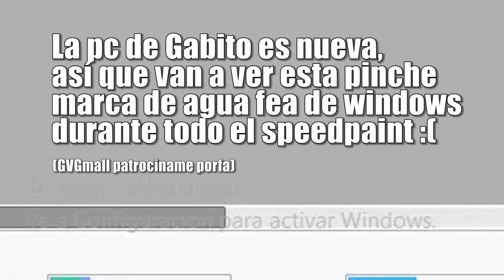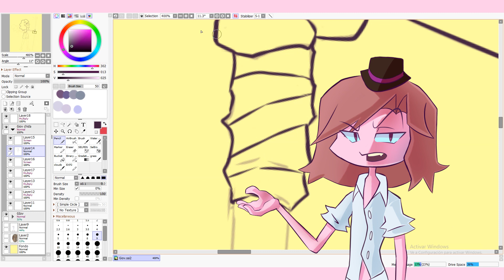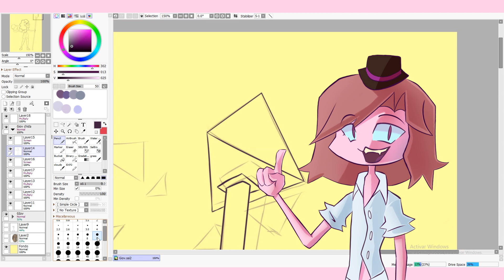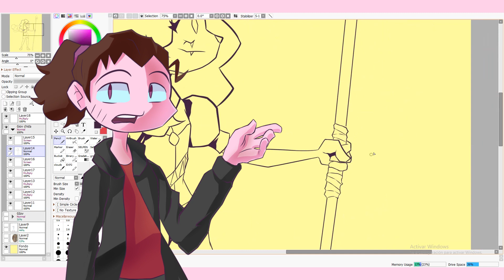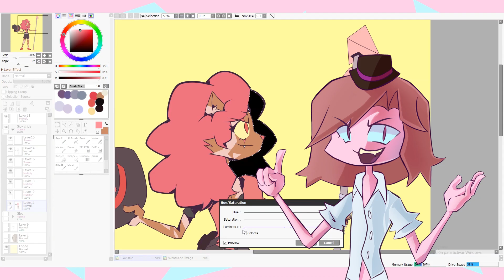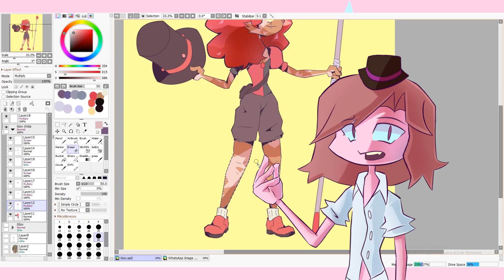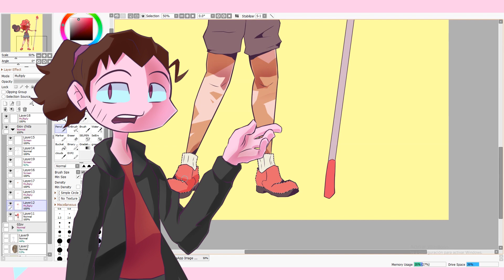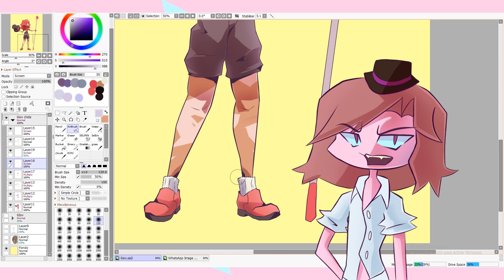NETFLIX está ACABADO y acabando con la ANIMACIÓN...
EL FIN DE NETFLIX SE ACERCA... Y nosotros explicamos el porque, y rejuntándonos que deparará a las obras animadas dentro de la plataforma.

Si quieren ver los dibujos que hago de fondo para mis videos puedes verlos aquí :D

¿Quieres formar parte de la comunidad de La zona de Gabo? ENTRA AL DISCORD :D

La música de este video fue hecha gracias al talentoso compositor Zooloo75, puedes checar mas de su música aquí :3